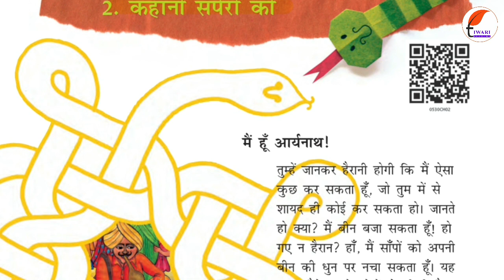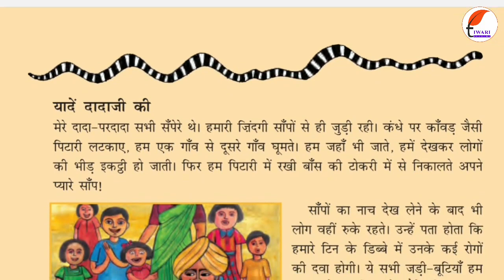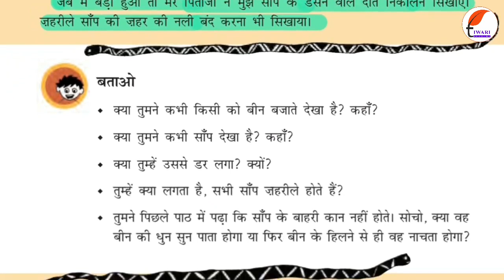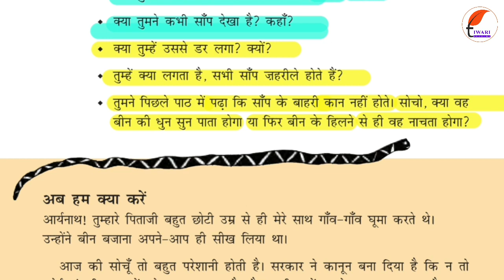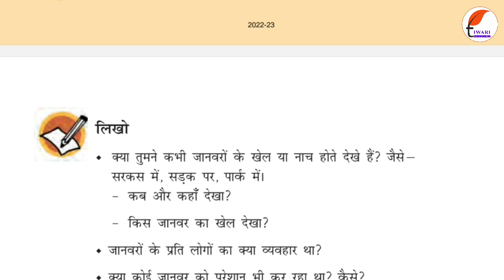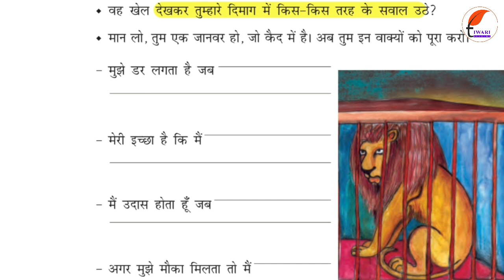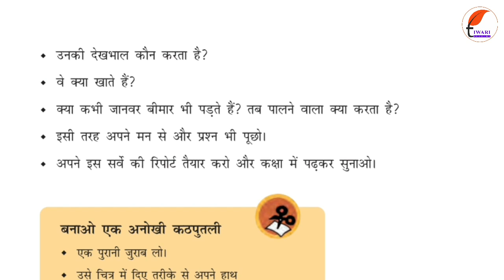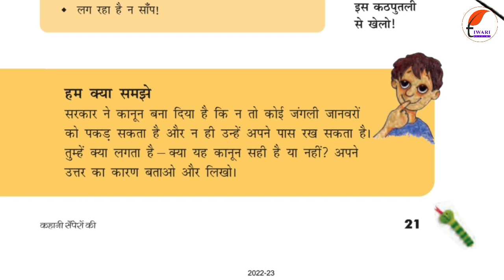कक्षा 5 ईवीएस अध्याय 2 कहानी सँपेरों की in Hindi Medium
कक्षा 5 ईवीएस अध्याय 2 कहानी सँपेरों की in Hindi Medium. Get here the complete study material, summary of the chapter. and get the solutions and study materials.